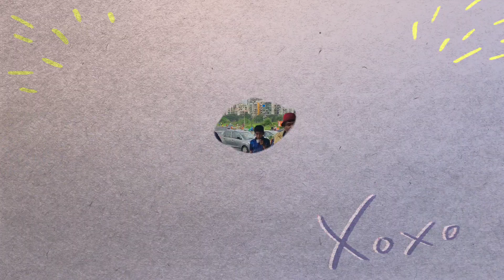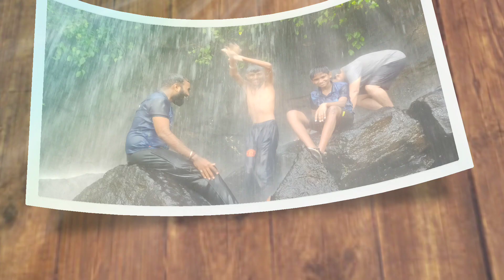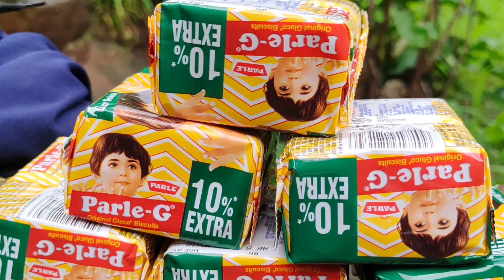Varne Waterfall | Sunday Funday | 16 July 2022